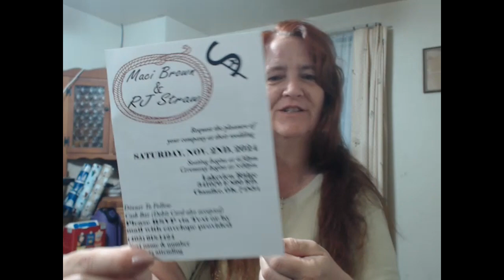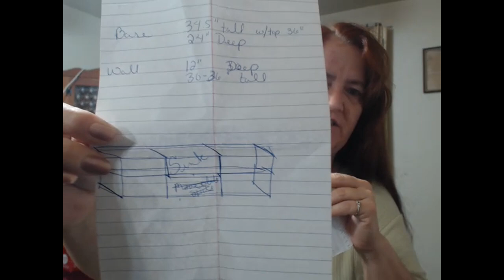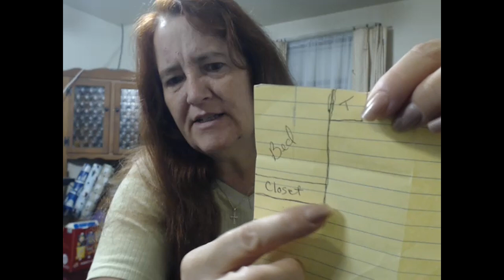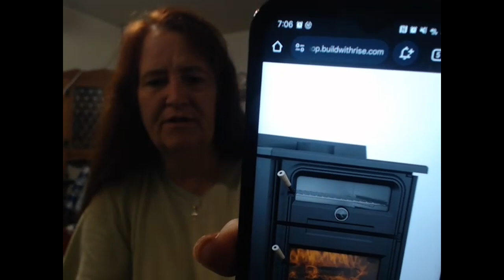SFF Take 2 - storage and a wedding